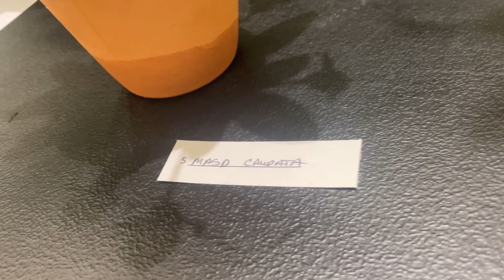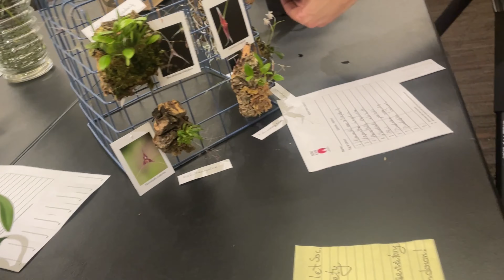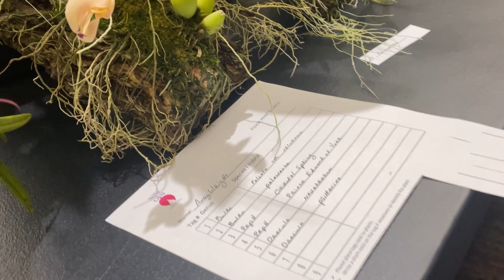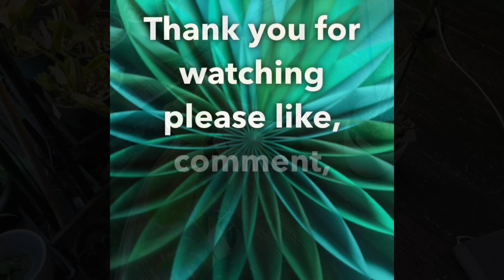NWOS Meeting: Blooming Table & Orchid Fix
Violet’s channel: @vislakelife

We live in West side of Washington state USA
Zone 8 (b)
We have vivid 4 seasons but all in all, kinda mild climate.

The song at the end is by Pon Pon Dash (My band)